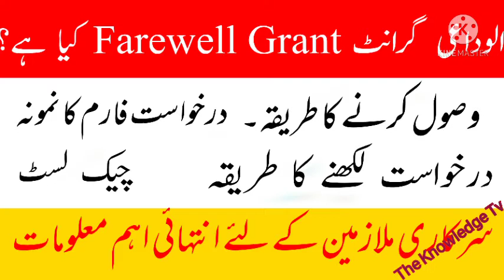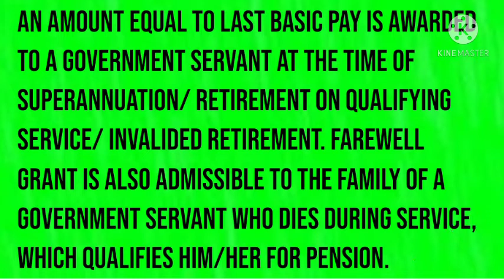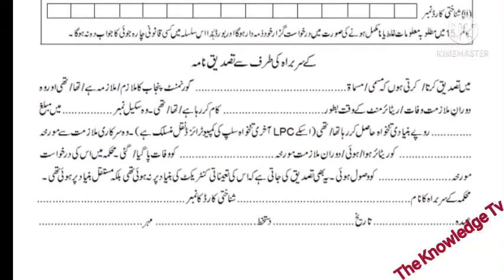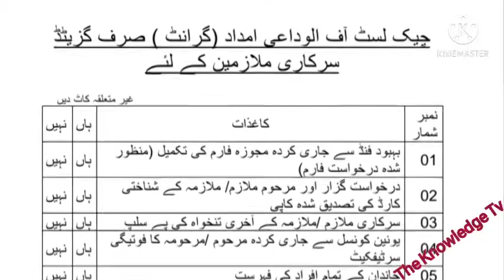Farewell Grant#procedure#application form#documents required